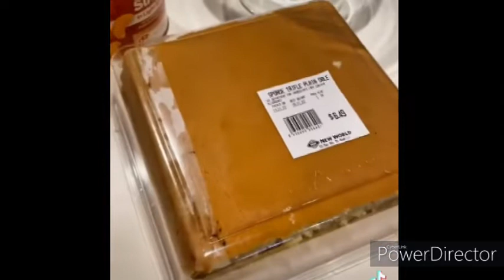|How to make a traditional trifle pudding| |Trifle recipe| | chocolate berries & Christmas trifle|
This video is all about how to make a traditional trifle at home. Trifle is a layered dessert found in British and other cuisines. Made with a thin layer of sponge fingers commonly soaked in sherry or another fortified wine, custard and a fruit element. so enjoy the video and keep supporting us.

traditional trifle
trifle pudding

What is trifle called in America
What's trifle made of
What are the layers in a trifle
Is trifle a British thing
Does trifle have jelly in it
What is the difference between trifle and Parfait
Why is it called trifle
How do you eat trifle
Can I use tinned custard in a trifle
Can I pour hot custard on trifle